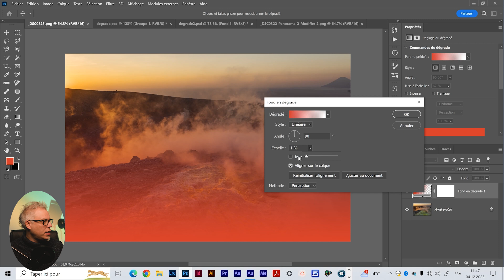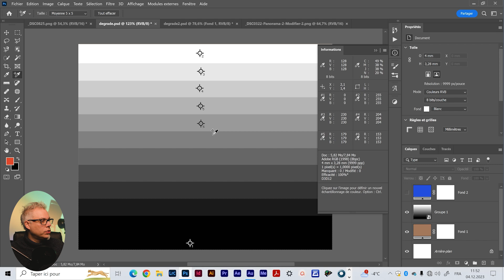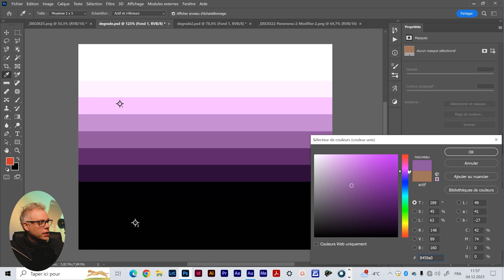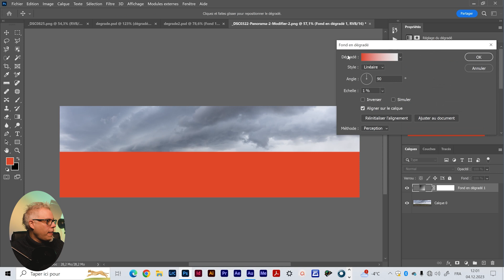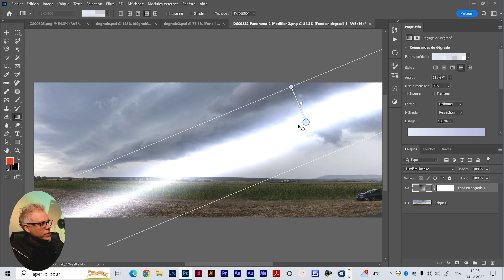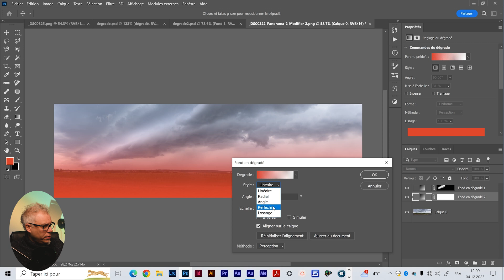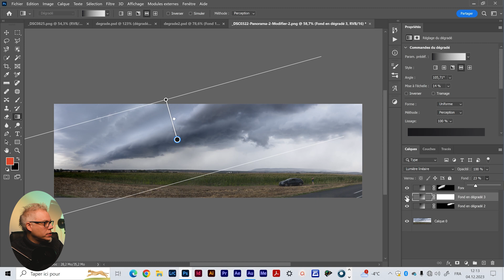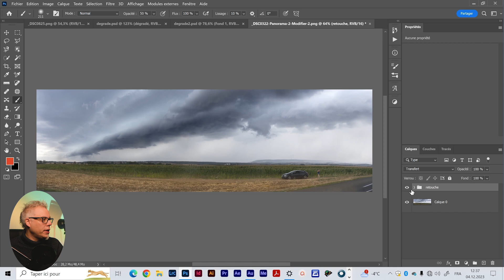Comprendre le dégradé réfléchi de Photoshop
Comprendre le dégradé réfléchi de Photoshop pour créer des luminances très réaliste est une petite technique bien pratique. On va sur voler dans ce petite tutoriel Photoshop la technique de dégradé réfléchi puis en suite aller plus loin dans le détail en comprenant le monde de fusion lumière linéaire. pour finir je vais retouche un photos panoramique avec le dégradé réfléchi de Photoshop pour mieux Comprendre comment cela fonctionne. Après ce tutoriel vous allez Comprendre le dégradé réfléchi de Photoshop et pouvoir créer de belles lumière dans vos retouche.

▬▬▬▬▬▬▬▬▬▬▬▬▬▬ LIENS  ▬▬▬▬▬▬▬▬▬▬▬▬▬▬

▬▬▬▬▬▬▬▬▬▬▬▬ VIDÉOS ASSOCIÉES  ▬▬▬▬▬▬▬▬▬▬▬

00:00 Comprendre le dégradé réfléchi de Photoshop
01:14 Découvrir la technique
03:54 Le monde de fusion "lumière linéaire"
09:37 Comprendre le dégradé
12:59 Lumière linéaire
13:32 Deux opacité différente
14:38 Peindre la lumière
15:16 Changement de couleur
16:03 Deuxième source de lumière
18:05 On assombrie les tons foncés
20:25 Retouche du sol

Imagine Apprendre et découvrir

Bruno Beuret